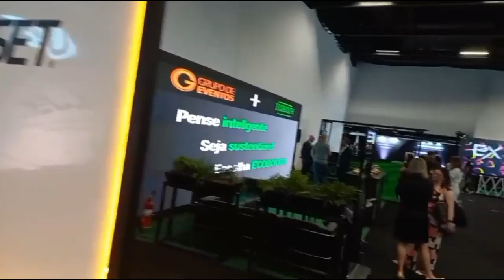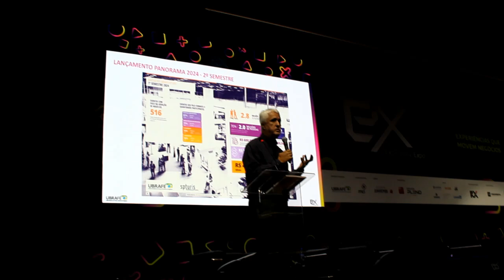Experience Expo 2024 Ricardo Marujo Jornal1 e Tv Guarulhos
Experience Expo 2024
Anhembi
Ricardo Marujo Jornal1 Notícias e Eventos
Fotos Madalena Barros Valadão